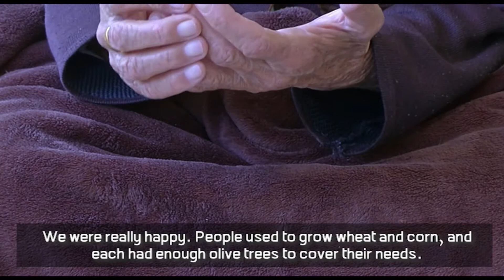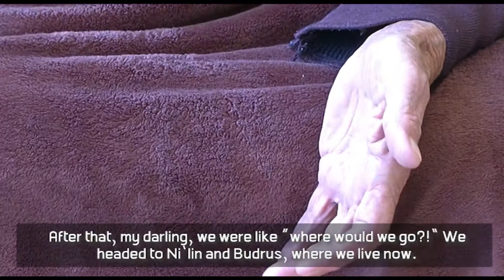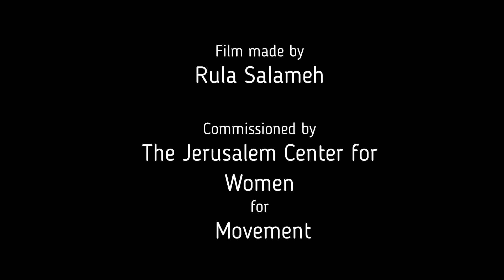Movement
Film by Rula Salameh and commissioned by the Jerusalem Center for Women for Movement.

Movement presents a series of parallel life stories of emigrants and immigrants connected by common narrative themes. The project highlights our shared humanity and the interconnectedness of people beyond nationality, ethnicity and religion, whilst spotlighting the discriminations and double standards faced by immigrants and emigrants.